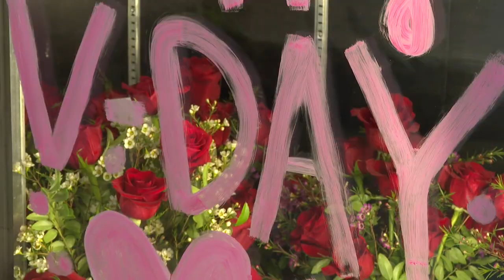Local flower shop on Valentine's Day